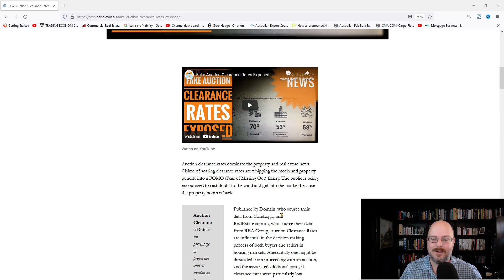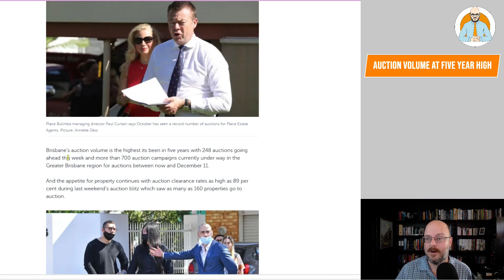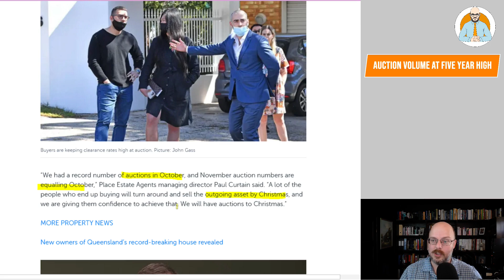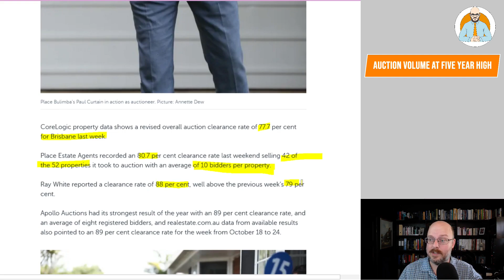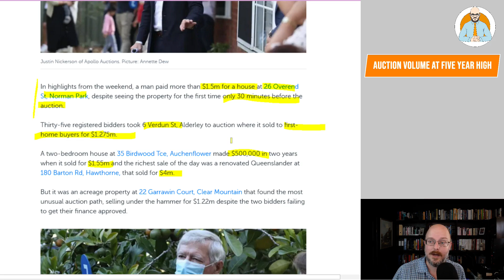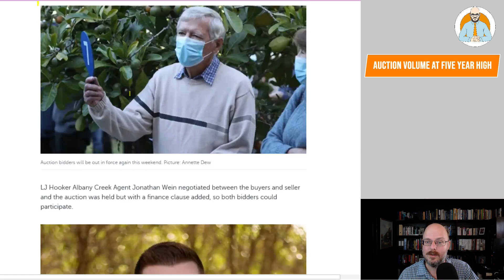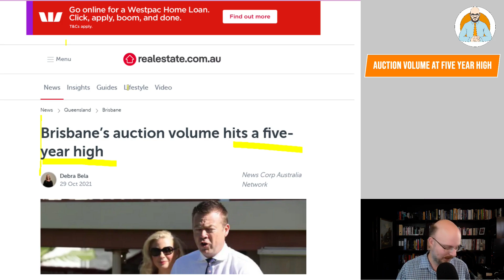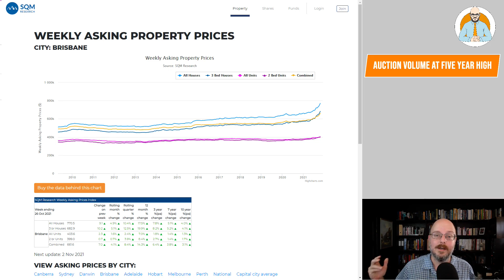Brisbane Auction Volumes are at a Five Year High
Why Buildings Stand Up
Why Buildings Fall Down Why Structures Fail
Great Streets
A Pattern Language

Heise Architecture
Our Architectural Practice.